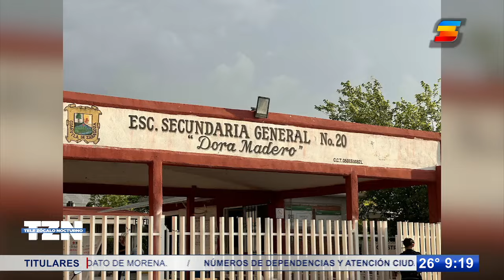Denuncian a alumno que amenaza a compañeros si no le compran droga